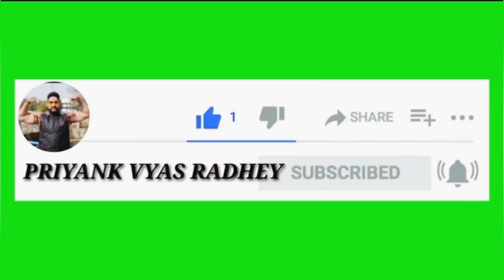Hatheli Pe Tumhara Naam.. || Chupana Bhi Nahi Aata..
Hatheli Pe Tumhara Naam..
Chupana Bhi Nahi Aata.. | ‎@PriyankVyasRadhey  | ‎@himanshunvyas5301
| 30 Years Of Baazigar  | Cover Song